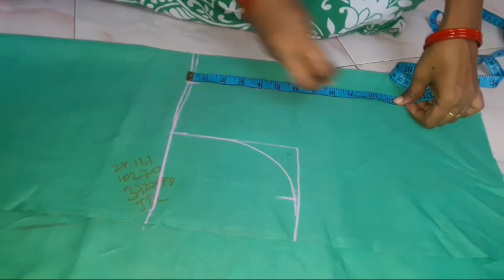Cutting of double katori blouje in easy steps size 34 in hindi